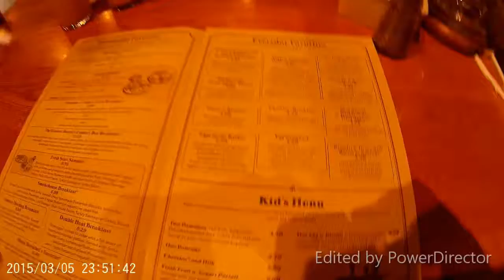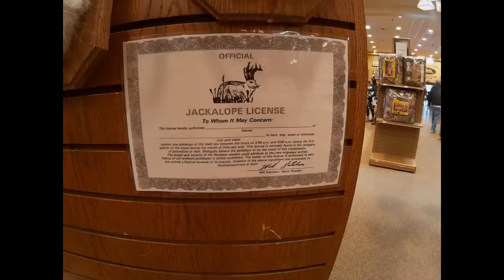March date 2nd day!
After a filling dinner at Famous Dave's and an evening of motorcycle racing. We went out and explored the area. Cabelas, Cracker Barrel, and the Portland Head Light.